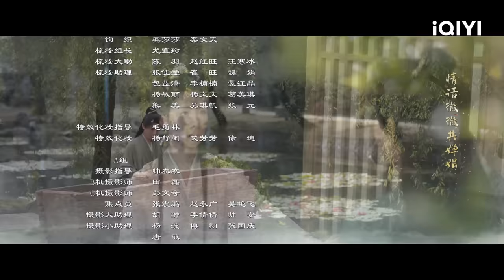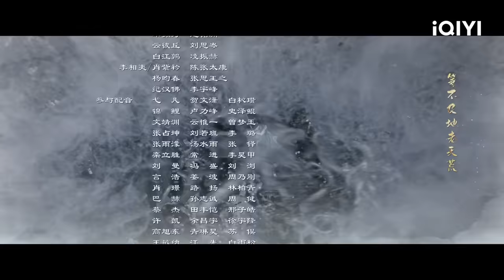Mysterious Lotus Casebook【INDO SUB】EP1 | iQIYI Indonesia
【Deskripsi】
"Mysterious Lotus Casebook" adalah drama kolosal seni bela diri yang menegangkan. Disutradarai oleh Guo Hu (Immortal Samsara: Part 2) dan Ren Haitao (Love and Destiny). Dibintangi oleh Cheng Yi 9 (Immortal Samsara: Part 2), Joseph Zeng (Meet Yourself) dan Aero (Till the End of the Moon). Drama ini diadaptasi dari novel Teng Ping "Auspicious Pattern Lotus House". Drama ini menceritakan kisah Li Xiangyi, kepala Sekte Sigu yang terkenal di dunia seni bela diri, karena peperangan terluka parah. Sejak saat itu ia mundur dari dunia persilatan dan menjadi dokter Li Lianhua yang tak peduli dengan ketenaran dan kekayaan. Namun ia kembali lagi terlibat sejak bertemu dengan teman baru yang mengidap banyak penyakit dan musuh lamanya, Di Feisheng. Drama ini akan disiarkan secara online di iQIYI Internasional (iq.com).

★Joseph Zeng's, Xiao Shun Yao's, Chen Du Ling's  Dramas★